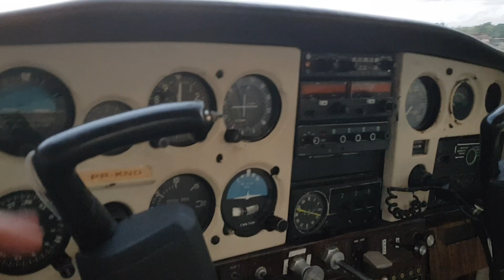Pós voo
Bonito pôr do sol em SNGA :)